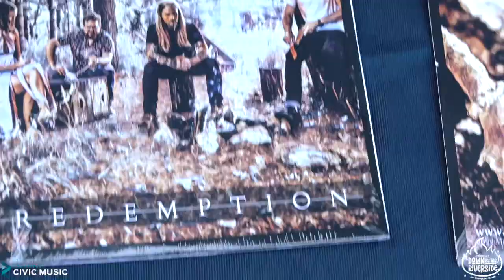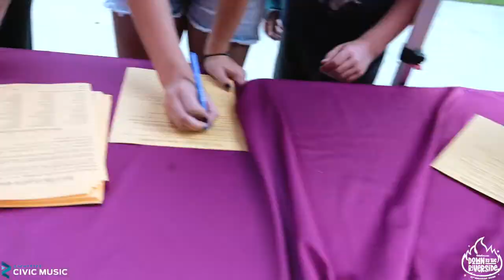Highlights from Brittney Spencer & Whalen & the Willows "Think Bank Down by the Riverside" - 7/17/22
Perfect weather, gorgeous voices, and finely crafted songs at week #2 of the 30th Anniversary Season of the "Think Bank Down by the Riverside" Free Concert Series in RochMN, featuring an amazing set from Austin, MN’s Whalen & the Willowsand an uplifting collection of songs from Brittney Spencer.

The "Think Bank Down by the Riverside" FREE Concert Series takes place over six Sundays in July and August (July 10 through August 14) in one of the most beautiful green spaces in the area, Mayo Park (behind the Mayo Civic Center and Rochester Art Center) along the banks of the Zumbro River. This is an open-to-the-public City park, so lawn chairs, blankets, and coolers are welcome. On-site concessions, including mobile food vendors, will be available.

This activity is made possible by the voters of Minnesota through a Minnesota State Arts Board Operating Support Grant, thanks to a legislative appropriation from the arts & cultural heritage fund.